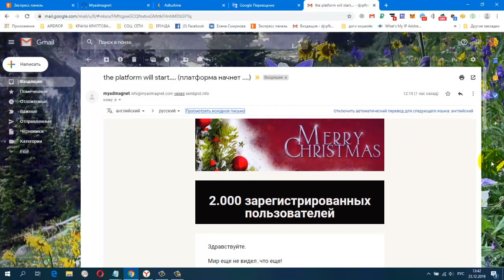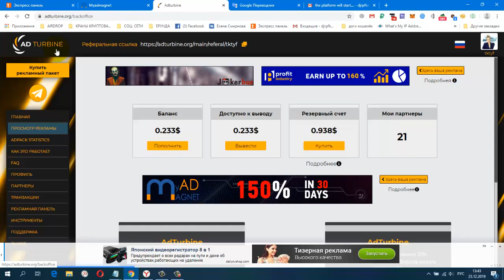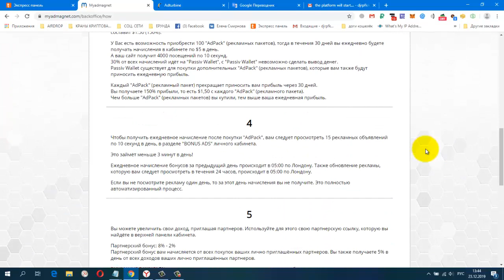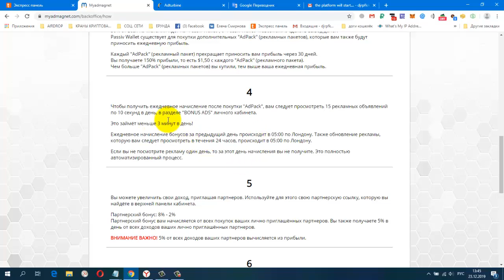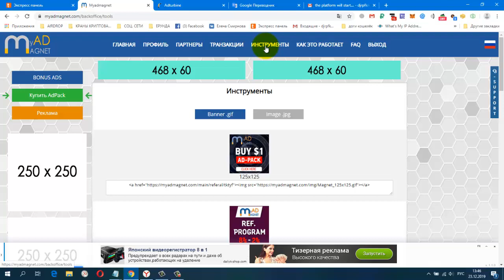ПРЕД СТАРТ! MyAdMagnet Платформа MyAdMagnet начнется 08 01 2020 года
регистрация
Рекламная Платформа AdPack 1$,вывод от 1$
ССЫЛКА НА НОВОСТНОЙ ЧАТ VK.
Жду Вас
гугл группа